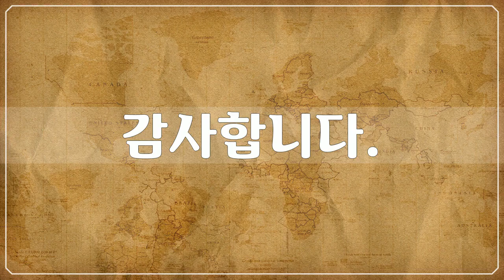아시아, 몽골 2, Asia, Mongolia - 38개 몽골 사진들 by 조인채, 공유마당, CC BY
1만개 이상의 다양한 컨텐츠들을 목록별로 구분하여 재생목록에 정리하였습니다.